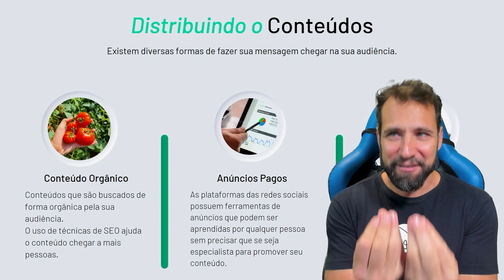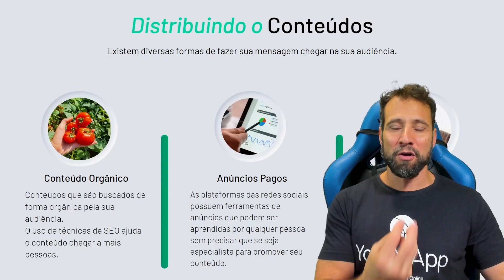O Yoga precisa ser vivenciado para ser Ensinado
O Yoga exige que aquele que ensina tenha tido vivência do que vai passar para frente.

O NeuroYoga é um método de Yoga baseado nas Neurociências que desenvolve o autoconhecimento, a saúde física e mental a partir da compreensão do funcionamento do cérebro associada a hábitos inteligentes e técnicas seculares como a meditação, asanas, pranayamas e outros!

Daniel De Nardi é criador do NeuroYoga e fundador do YogIN App® Escola de Yoga Online.
Professor há mais de 25 anos certificado pelo Yoga Alliance E-RYT 500.
Escritor de mais de 10 livros sobre Yoga, Mente e Meditação.

O YogIN App® é a primeira Escola de Yoga Online do Brasil que existe desde 2015. Nossa marca se divide em:
- YogIN App Studio - Aulas de Yoga Online
- YogIN App Academy - Formação de Professores de Yoga 100% online.